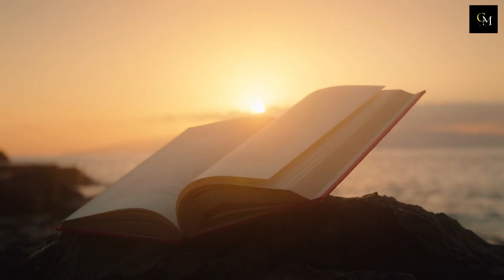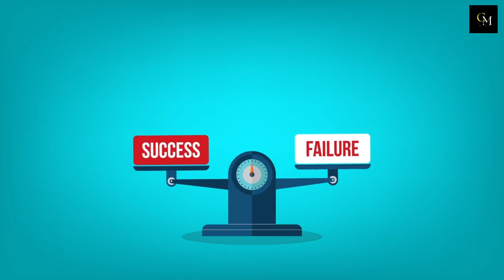How to be HAPPY: 9 Things You Need to Stop Doing If You Want to Be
To be happy, you must STOP doing these 9 things! In this video, I'm sharing all 9 things you must stop doing to be happy and content with your life.

Many things can make us happy, but if you want to be truly happy, you need to focus on fewer things and those things more. In this video, I'm sharing everything you need to stop doing to be happy and content with your life. Watch and learn, and get on the path to being content and happy!

💎 Self-Help Suggestion:
Wealth Manifestation Offer Taking The Market By Storm